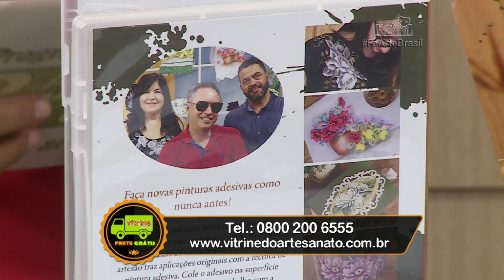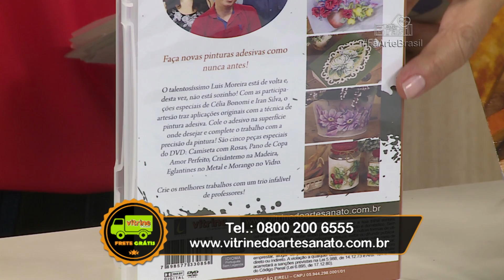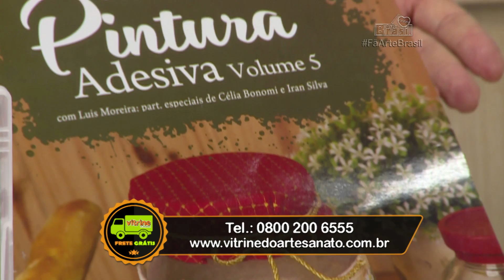PANO DE COPA EGLANTINES COM MAÇA com Luiz Moreira e Iran Silva - Programa Arte Brasil - 18/09/2017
Hoje no Programa Arte Brasil, Iran Silva e Luis Moreira ensinam esse Pano de copa Eglantines com Maçã na técnica da Pintura Adesivada, que te proporciona muita praticidade para criar peças lindas sem dificuldade e de forma rápida!

Lista de materiais:
Um pano de copa Estilotex  Pinte e borde
Pincel  . Ref.462 num02, 454 numero 12
Dois  adesivo termo colante Luís Moreira motivo ,Erglantines e maça
Tinta para tecido nas cores  :Branco, Amarelo , sépia  e amora
Um pulverizador de planta contendo álcool 46grau
Tesoura ponta fina
Papel manteiga
Ferro de passar
Stencil de folhagem